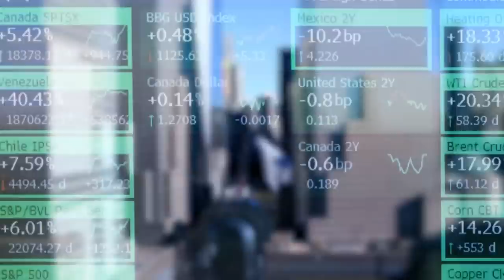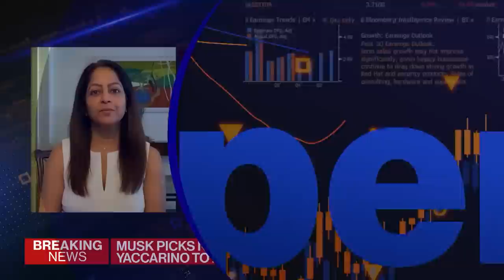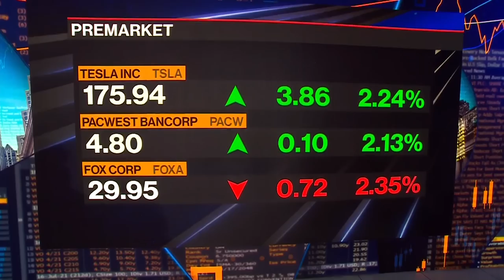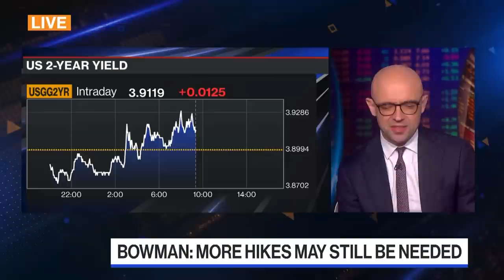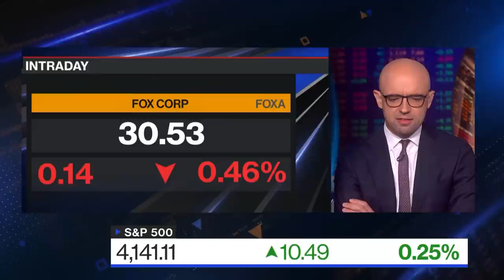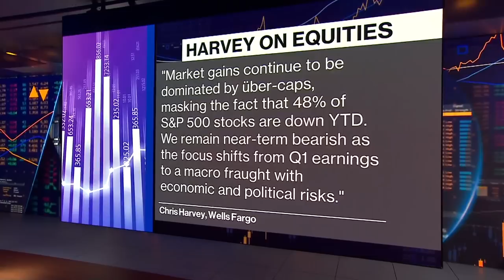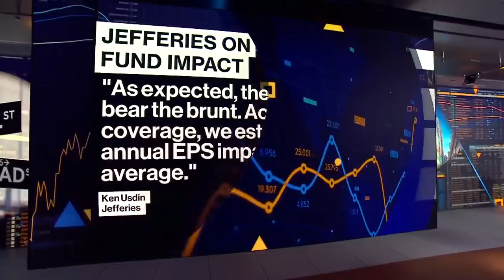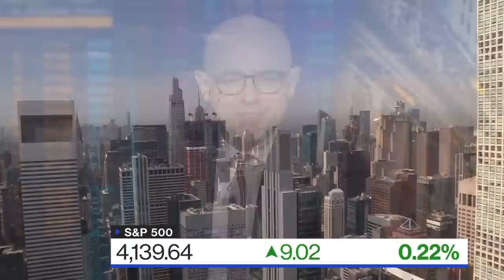'Bloomberg The Open' Full Show (05/12/23)